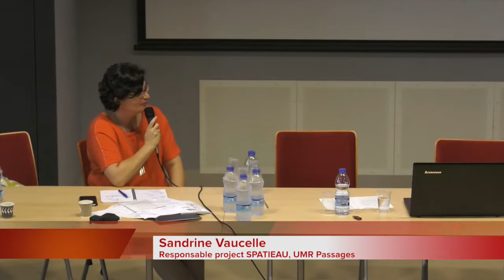Journée d'Echanges SPATIEAU : Bernard Barraqué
Grand témoin « Gestion durable de l’eau urbaine »
Bernard Barraqué, directeur de recherche émérite au CNRS, revient trois grandes thématiques :
Les données et profils nécessaires pour une gestion durable de l’eau urbaine,
Les différences entre l’eau comme service public et l’eau comme bien commun,
Le compteur d’eau.